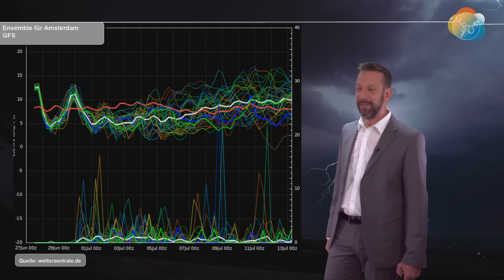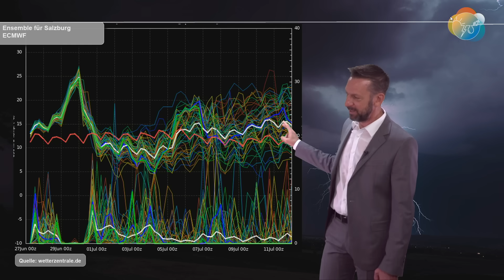Gewitter-Fahrplan bis Sonntag. Unwettergefahr heute & von Samstag auf Sonntag. Mittelfrist-Trend.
Vom ewigen Weltuntergang einmal abgesehen bekommen wir eine Witterung und ein Wetter in den kommenden Tagen, das für diese Breitengrade und für diese Jahreszeit unter die Rubrik "typisch mitteleuropäisch" fällt. Wir, in Mitteleuropa, haben klassischerweise einen Wechsel zwischen warm und kalt und heiß und kühl. Und genau das passiert jetzt - kurzfristig und mittelfristig.
Kurzfristig sorgt es für ein hohes Gewitterpotential heute und in der Nacht von Samstag auf Sonntag und mittelfristig sorgt es für eine kühlere Phase in der ersten Juli-Dekade und für eine voraussichtlich wärmere in der zweiten Juli-Dekade...